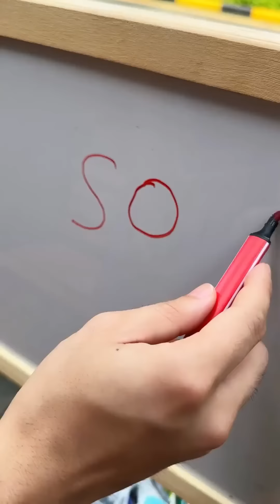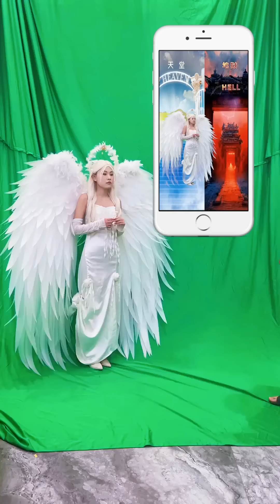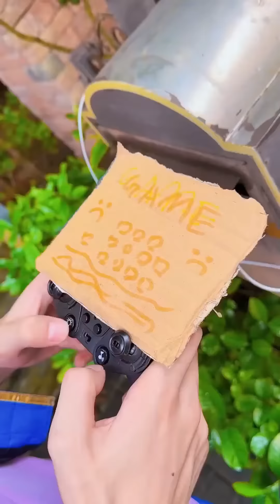【斗罗大陆】唐舞桐和唐老六好嚣张，竟然指使唐三小舞做事儿！斗罗大陆